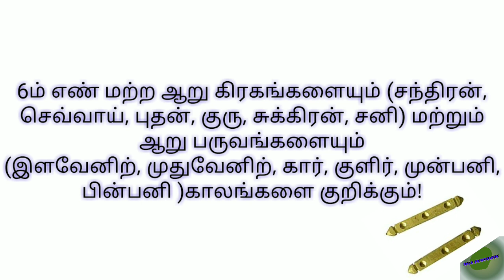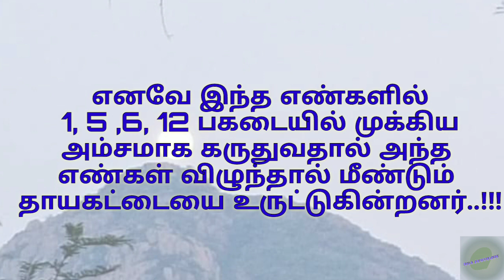How the thayam related to nature🤔|quarantine time la thayam matum ilama idhayum therijikonga 😁|GK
Thayam viladruthu magimai
Why they apply those rules
Skip panama video ah parunga puriyum
Suppose neenga quarantine la thayam viladuvingana kandipa parunga
En 1,5,6,12 villuntha again thayam podrom
How the thayam related to nature
Quarantine time la thayam viladuvingala veetla kandipa miss panama video ah parunga
Tamilnadu indoor games
Rules
Do like